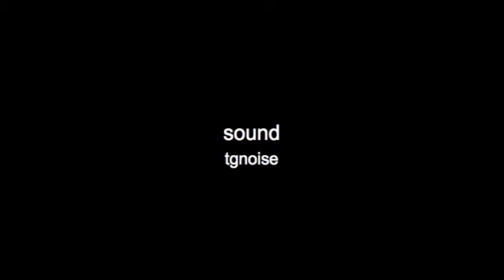Morfológia//MORFOLOGY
Hang: tgnoise
Videó: Tóth Gábor //Unintelligent Art Association//
A videó Syporca Whandal Keserű Anna-asztalbontás után c. videó felhasználásával készült.
Budapest, 2020. október 3.

Sound: tgnoise
Video: Gábor Tóth // Unintelligent Art Association //
The video based on  the Anna Bitter - after breaking the table by Syporca Whandal.
Budapest, October 3, 2020.

tgnoise a.k.a. Tóth Gábor 1968 óta tevékenykedik különböző műfajokban (képzőművészet, performansz, akció, mail-art, videó, vers és próza). Legjelentősebb zenei formációi a Wellness Terror Duo, Tito Quartette, ParaNoiz, Mesék stb.
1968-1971: Eötvös Loránd Tudományegyetem JTK, mestere: Tamkó Sirató Károly. Az Experimental Art Publisher alternatív művészeti kiadó társalapítója, a 90-es évek elejétől a LAZA LAPOK művészeti-közérzeti lap kiadója. Sőrés Zsolttal és Kovács Zsolttal a “tales co.” (“mesék stb.”) szabadimprovizációs formáció létrehozója. Több mint harminc művészeti akciót és húsz performanszot készített. Több mint 200 hazai és nemzetközi kiállításon vett részt. Interdiszciplináris gondolkodó. Az önreflexió, az egzisztencializmus filozófiája foglalkoztatja. A végletek, a szélsőségek vonzzák, így hamar megszabadult a versírás tartalmi-formai kereteitől, kötöttségeitől, és fiatalon dadaista verseket írt, majd – miután megismerkedett Tamkó Siratóval – dimenzionista költőnek deklarálta magát, a vonalból való kilépés, az n+1 dimenzió lehetőségeit feszegetve. Analitikus szemléletmód jellemzi. 1968-tól kezdve igen sok műfajban tevékenykedik. Bár elsősorban költő, alkotótevékenysége nem választható el a vizualitástól, a nyomdától, a kiadástól, a képzőművészettől, a hangköltészettől, de a zörej-zenétől sem. Rendszeresen részt vesz kiállításokon. Performanszok, akciók, videók, kísérleti filmek létrehozója. Képzőművészeti tevékenysége leginkább a mail-art és a fluxus irányzataival rokon. Érdeklődését az irodalom, strukturalizmus és a szemiotika kapcsolata határozza meg. Konceptuális, filozofikus alkat, ami azonban tetteiben és gesztusaiban nyilvánul meg. A Balatonboglári kápolnatárlatok látogatója, résztvevője (eleinte pl. Maurer Dórával együtt állított ki). A 70-es években kiadott korai dimenzionista köteteiben (leginkább Kassák és Majakovszkij hatására) az irracionális, szürrealisztikus szókapcsolatok dominálnak, amit azonban hamarosan felvált a dada, az akcionista hangvétel. Ezt követően egyre közelebb került a multimediális művészetekhez. A 70-es évek közepén az alkotás problematikája számára egyre inkább nyelvi kérdés. A 80-as években művészettel kapcsolatos szlogeneket, jelvényeket, a képregényekből önállósított szófelhőcskéket, öntapadós matricákat készít, ún. “Tóth-cédulákat”, szitanyomással, gyakran a mail-art műfajában, amelyek konceptualista gondolkodásmódjáról tanúskodnak: “Kérlek, feledd el a legjobb művészeti ötletemet!”; “A légynek sem ART“; “Légy óvatos, lehet, hogy ez egy műalkotás”; “Segítség, művész vagyok!”. A 90-es évektől annak ellenére, hogy több művésztársával mint társszerzővel együtt hozta létre a Laza Lapok c., exkluzív assembling-folyóiratát, a folyóirat-kiadvány egyben saját önálló, koncept (fluxus) műalkotása is. Emellett fesztiválokat és klubokat is szervez (Tudósklub, Bercsényi Kollégium). A kiállítás és az akció “műfaját”, megjelenési formáját egyesítve “kiállításakciókat” csinál: Babastb (Bartók 32 Galéria); Ehető jövő (Liget Galéria).
---/artportal/---

"Tóth Gábor munkássága a hatvanas évek végén indult progresszív magyarországi alkotók szcénájának meghatározó, egyben egyik legösszetettebb teljesítménye. Tóth kezdetttől fogva számos műfajt kultivál egyidejűleg: a költészetből indul el és fokozatosan nyit a grafovizuális kísérletek, majd a képzőművészet felé. A műfaji határokat mindig a lehető leglazább fogalmi keretek között határozza meg, függetlenül attól, hogy vizuális költészetről, pecsét művészetről vagy konceptrõl van szó. Ez által a gyakorlatban is érvényesíti elméleti tételét, mi szerint egy adott művészetből vagy műfajból természetszerűleg nyitni kell más művészetek és mûfajok felé. A számtalanszor nyomatékosított maxima gyakorlati hasznosításának következtében Tóth egyik központi mûfajává az akciómûvészet válik; emellett zenei és mûvészi performanszokat ad elõ saját produkciójában vagy az általa alapított együttesekben. Már munkásságának kezdetén bekapcsolódik a küldeménymûvészet és a kései fluxus nemzetközi vérkeringésébe. Alternatív kiadót alapít, szamizdat jellegű időszaki kiadványokat bocsát ki. Tudatosan vállalja a mûvészgerilla opponens, földalatti stratégiát demonstráló pozícóját, amibe részben a totalitárius-diktatórikus rendszer bírálatát is bele kell látnunk."
--/Szombathy Bálint/--